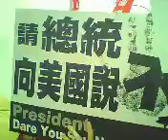TAIWAN PIG FAMERS AGAINST USA BEEF